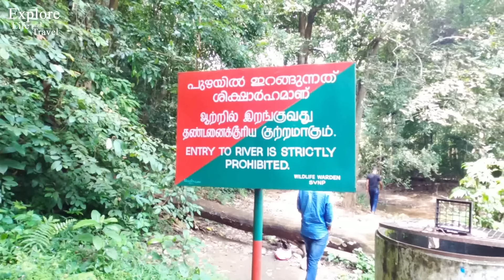ഓരോ യാത്രകളും ഓരോ വഴിത്തിരിവുകളാണ് | Mannarkad - Attappadi Route | Explore Hills Ep:01